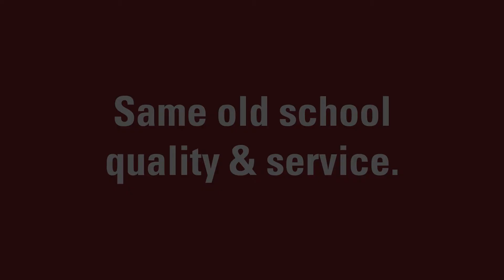Check Out Our New Wrapping Paper!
New look, same old school quality! Get more details on our new look butcher paper